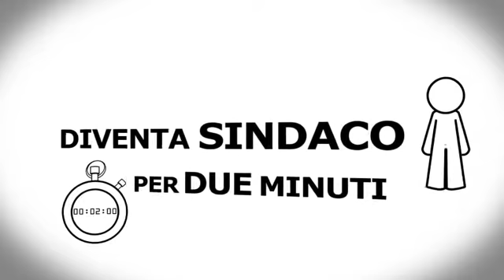Sindaco per 2 minuti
Bologna è la tua città? Oppure vuoi venire a studiare qui? Hai la parola. Fai le tue proposte per la città: diventa sindaco per 2 minuti.

Nell'ambito di Univercity 2012 - Expo Città per gli studenti, il Progetto Giovani del Comune di Bologna ha allestito un corner "sindaco per 2 minuti" dove le ragazze ed i ragazzi intervenuti alla manifestazione hanno potuto avanzare le proprie proposte per la città di Bologna immaginandosi sindaci per due minuti.

Anche il Sindaco Virginio Merola ha fatto il suo saluto ed augurio ai ragazzi.

Le musiche utilizzate come colonne sonore di questo video sono tratte dal database di MP3 del portale dell' Ufficio Giovani del Comune di Bologna l'abbinamento dei brani dei musicisti e delle band iscritti a Flashmusica con i video realizzati per il portale dell'Ufficio Giovani del Comune di Bologna offre un' ulteriore concreta visibilità dei giovani talenti.
La musica di sottofondo è "Concerto" dei Valves.